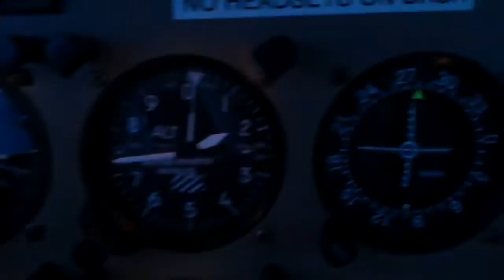ILS 28 right Pittsburgh Intl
Shooting the ILS 28r approach at PIT in a Piper Warrior for a touch and go...love the expensive traffic waiting for us to get out of the way.